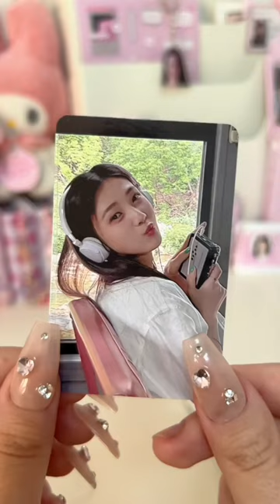📦💌Unboxing Photocard Joy, Yunjin and Chaewon 🎀